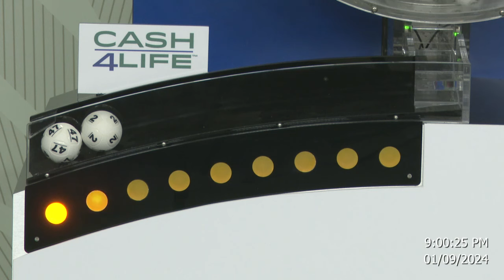Cash4Life Drawing 01-09-2024